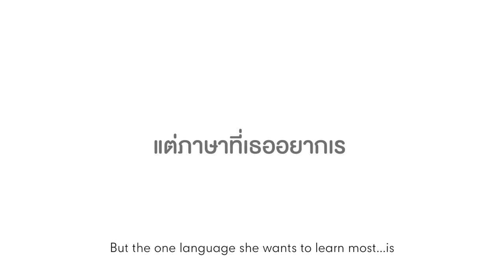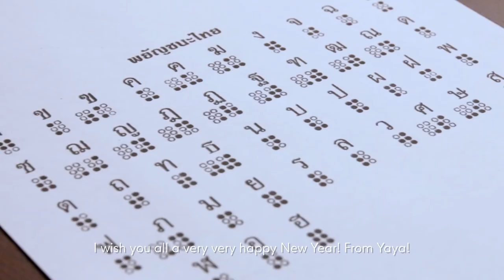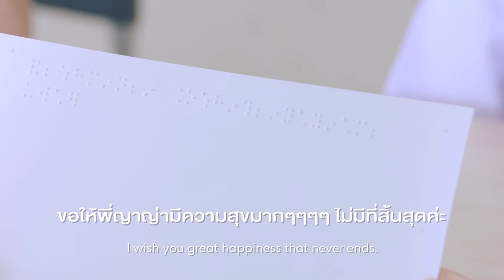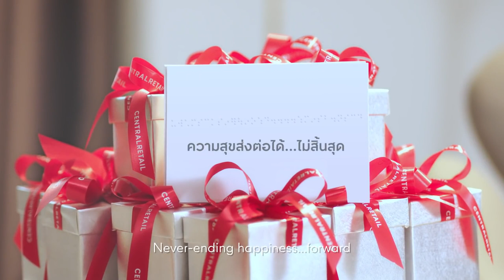Happiness Forward ความสุขส่งต่อได้…ไม่สิ้นสุด